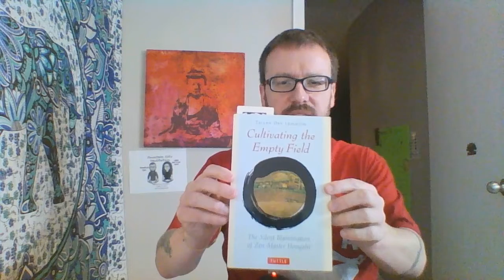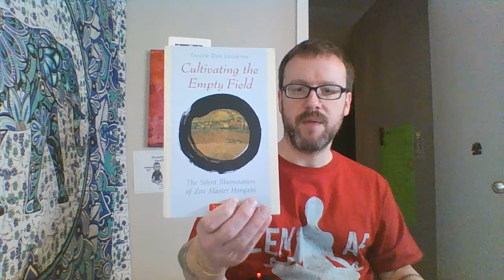Sit Serenely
"The practice of true reality is simply to sit serenely in silent introspection." -Hongzhi

Want to come meditate with me? I’m at Ubuntu Village Monday nights at 7pm. Meditation Practice, Support, and Encouragement. 4327 Troost, Kansas City, MO.